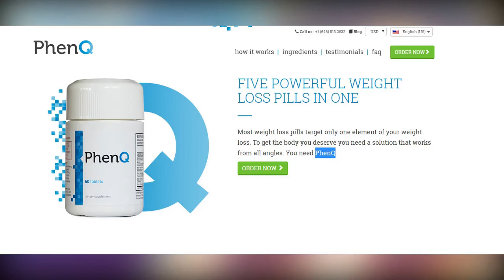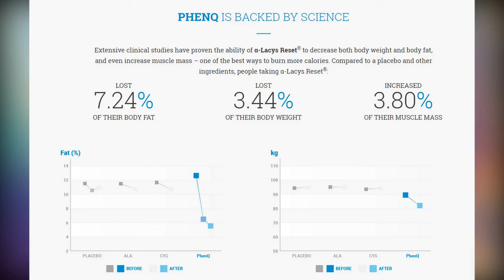Germany scraps 'tampon tax' after menstrual products are no longer classed as 'luxury' items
Germany scraps 'tampon tax' after menstrual products are no longer classed as 'luxury' items. Germany has scrapped its 'tampon tax,' removing the menstrual products from the 'luxury goods' bracket which includes cigarettes and booze.

This highest rate of tax at 19 percent is more than on books and train tickets and was one of the highest levies on tampons in Europe.

After years of petitions, the German parliament last week ruled that the 19 percent tax should be scrapped and replaced by the basic seven percent VAT rate.

From January 1, tampons will be brought into line with other basic items like food, bus fares and flowers.

The German parliament, or Bundestag, had consistently rejected petitions to lower the rate of tax on female sanitary products and claimed it was in no way discriminatory.

Campaigners blamed this on the fact that more than two thirds of the house were men.

It took a petition of over 200,000 signatures for that to change this summer.

Campaigner Nanna-Josephine Roloff told CNN: 'It is the women who bear these costs - and periods are no luxury for women.'

The consultant from Hamburg tweeted last Thursday: 'We made it: Germany will stop taxing menstrual products by 2020. I am crying.'

In the UK, women pay five percent VAT on tampons which the government has long sought to do away with.

However, the EU mandates that women must pay this rate on sanitary products.

Indeed, the tampon tax was a sticking point in Boris Johnson's negotiations with Brussels last month because the Bloc wanted Northern Ireland to continue paying five percent like the Republic.

It took two personal phone calls from the Prime Minister to European Commission chief Jean-Claude Juncker to agree a special 'derogation' for sanitary products.